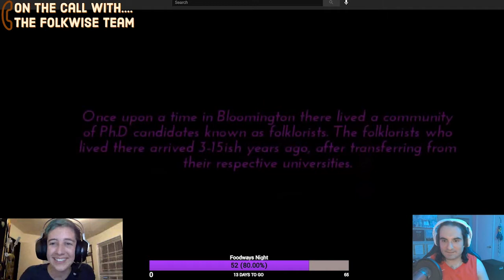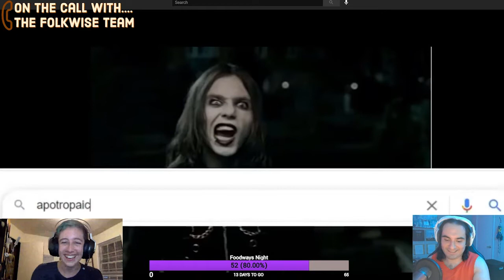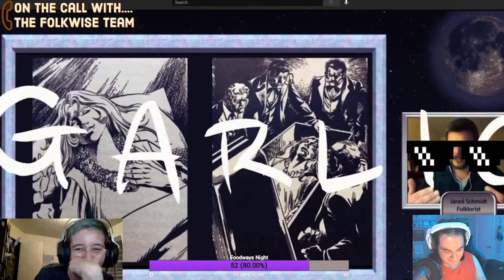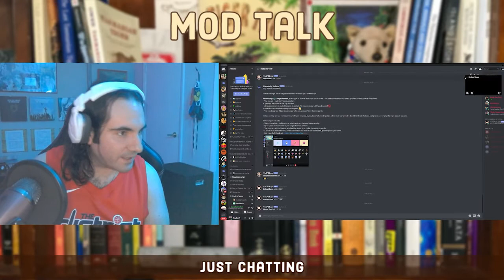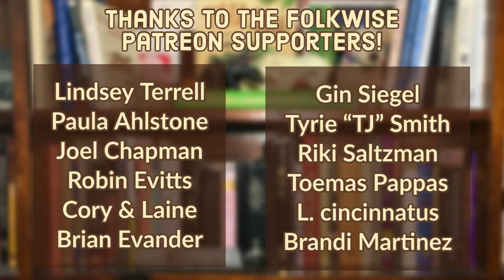Folkwise Reacts to "I'm a Folklorist (Jake is Goth)" by NewGuyNeighbor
Folkwise fan and avid Twitch chatter NewGuyNeighbor created the near-perfect piece of autotuned modern art "I'm a Folklorist (Jake is Goth)" from mostly clips from episodes of Folkwise Live, Jared Schmidt's mini-lecture on Garlic and Vampires, and a whole lot of chaotic energy. naturally, we had to have the team get together and watch it live on stream! Here are the clips from that day (and the live reaction from Jared recorded on a separate night!)

and join us every Tuesday night from 8pm- Midnight EST to watch Dom, Daisy, and special guests play video games about Folklore and discuss the folklore of video games LIVE.